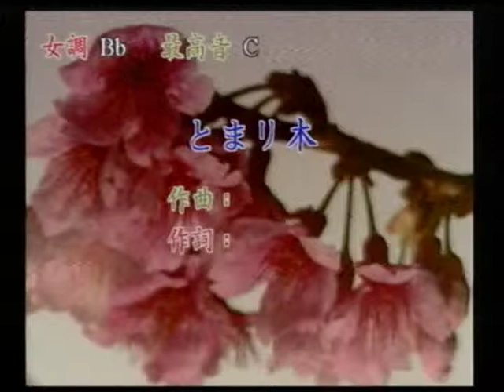陳秋蓁~とまり木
貝斯特之友陳秋蓁~とまり木